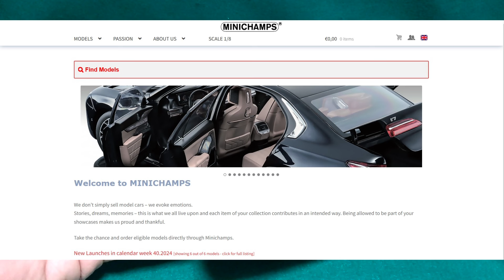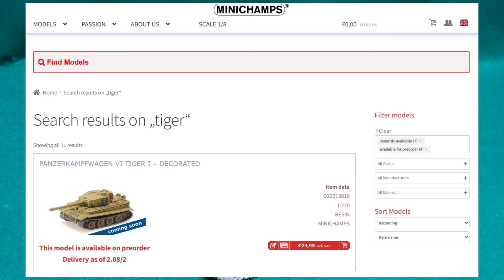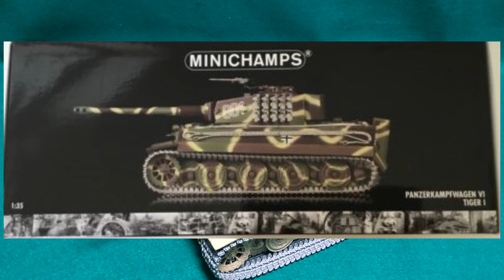Minichamps ティーガーⅠ型 (アルターマン パンツァー コレクション)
BGMのPanzerliedは、Musescoreに楽譜を打ち込んで演奏させたものです。